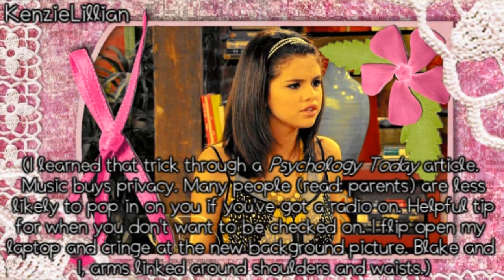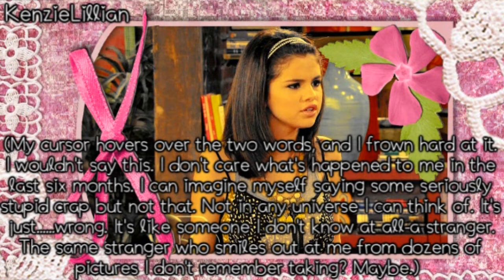Six Months Later {Chapter 7, Part 1}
I DO NOT OWN THIS! ONLY THE EDITING AND CHARACTER CHOICES BELONG TO ME! THE WRITING BELONGS TO NATALIE D. RICHARDS AND EVERYTHING ELSE TO THEIR OWNERS!

Here is another one of these! This is another longer chapter so I wanted to split it into 2 parts again. I should hopefully have Part 2 up very soon but please comment first!!